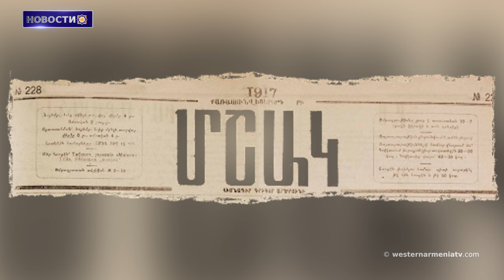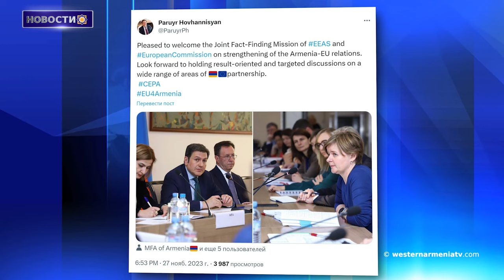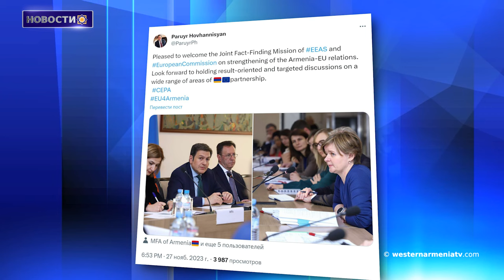Арцахцы получат гражданство Восточной Армении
1. Собрание "Родина  Западная Армения"
2. Сыны Западной Армении: Епрем Арутюнян
3. Вопросы армян Западной Армении
4. Арцахцы получат гражданство Восточной Армении
5. Создание сухопутного коридора через Сюник несет значительные риски для Европы
6. Европейская миссия по сбору фактов прибыла в Восточную Армению
7. Культурный геноцид